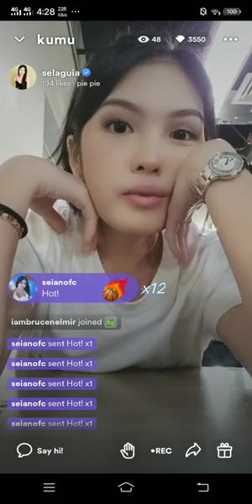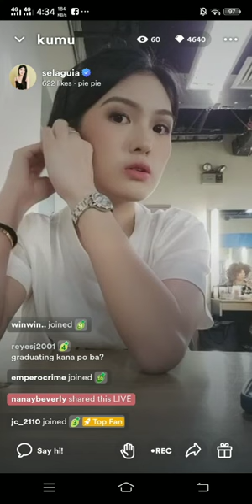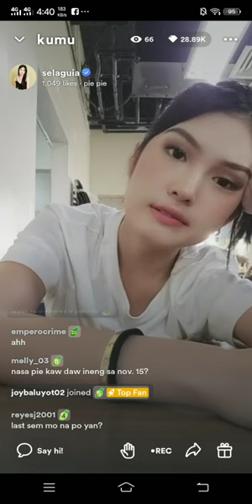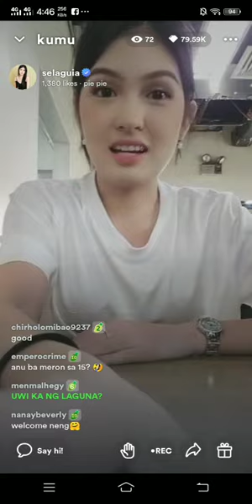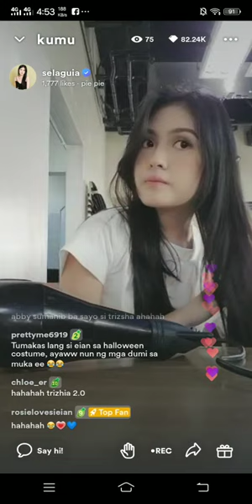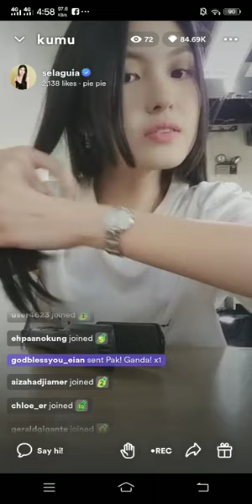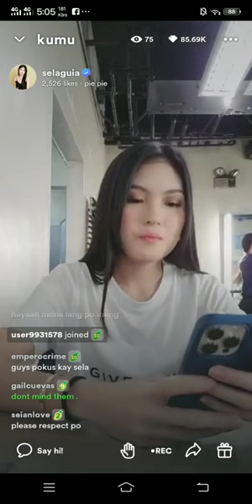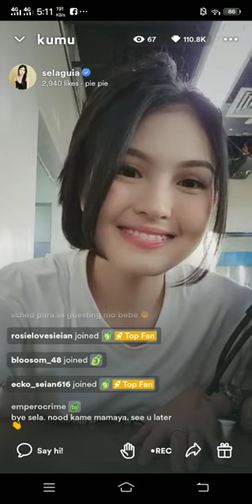SELA GUIA - KUMU LIVE STREAM 10/31/22